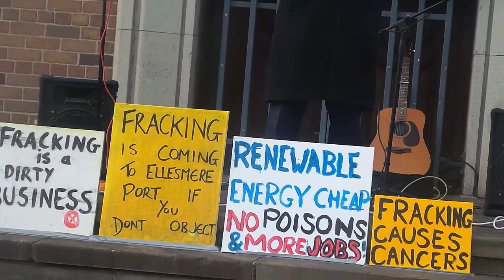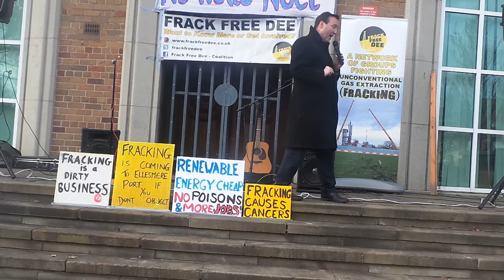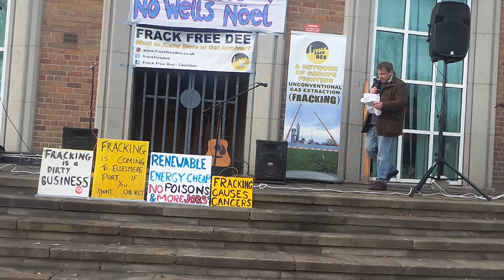Ellesmere Port Stands Against Fracking - Chris Matheson MP (Sat 18 Nov 2017) (107 News)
Chris Matheson got a conclusive victory at the 2017 snap election increasing his majority from a slim 90 to round about 10'000 in the Chester constituency which has historically been closely divided between Labour and Conservative, his anti fracking stance and support of the campaign against the proposed shale gas exploration near Upton, Chester may well have helped his landslide victory.